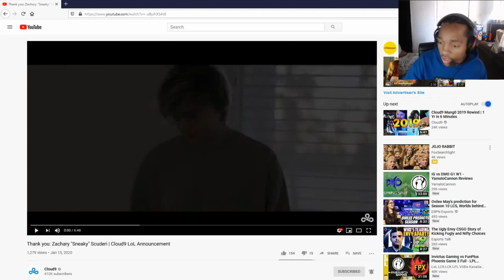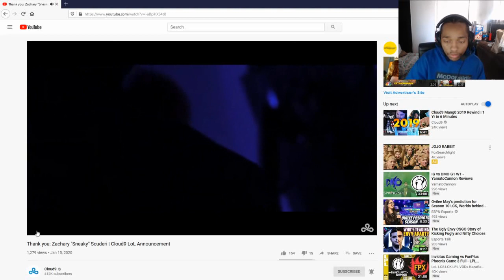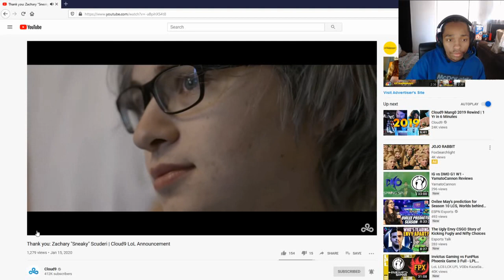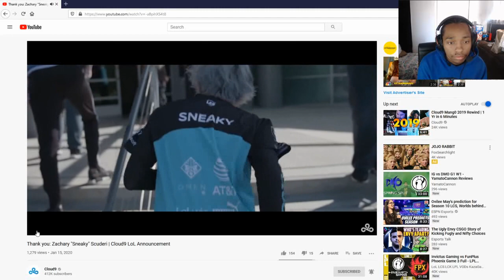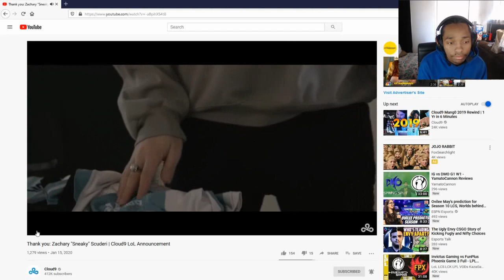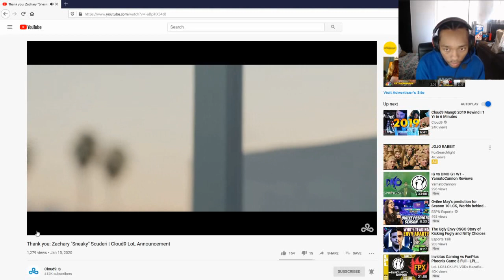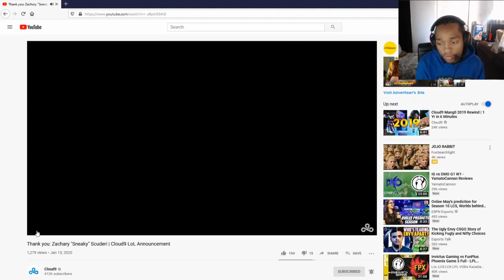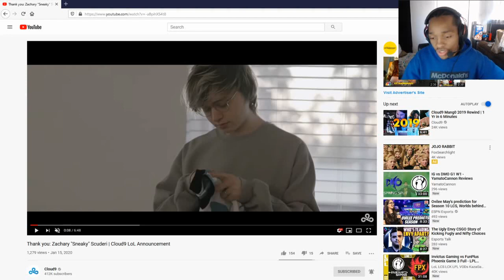Thank You Sneaky *Reaction* Cloud9 LOL Announcement | The End Of A Era